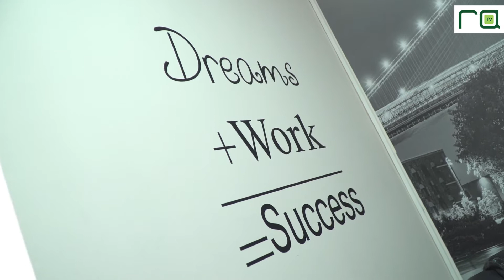Redakcijoje - gimnazistų ekskursija